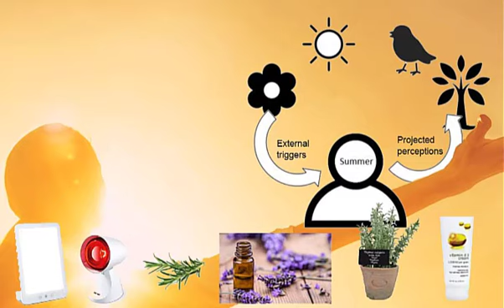Summer Walk (audio triggers for Sunshine Mood)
Guided visualiation with sound effects mix to be used in conjunction with

1) A light therapy or “SAD” lamp. Lamps that emit 10,000 lux of full spectrum light can be bought online relatively cheaply.
2) An infrared lamp. Again, the type of small lamp often used for things like easing knee pain can be bought cheaply. The effect is profound when combined with a SAD lamp – far more effective in creating the summery mood than the SAD lamp on its own. Added benefit – you can use it for knee/back pain etc. as well.
3) Access to a music streaming service so you can get hold of summertime sound effects. Or use the YouTube session I’ve created, below.
4) Floral and/or herbal aromatherapy essential oils. Lavender, Rose and any others you already have/like. You could also have some springs of herbs to hand – rosemary, theme and so on – foe the same purpose.
5) Vitamin D, both as tablets and in the form of Vitamin D skin cream. Why? Well, when the weather is sunny, it is within our skin that the Vitamin D is generated. So it seems logical to conclude that the best way to trigger the Sunshine Response is by absorbing it through your skin using a cream. (Or using UV light, of course, but I’m steering away from that here as for many there are health concerns around using this.) In other words, your skin’s Vitamin D receptors will detect Vitamin D, and send the signal that the Summer Sun is Shining. Also take Magnesium, as it seems this is needed for your liver to convert Vitamin D into its active form. I don’t bother with supplementary K2 as I eat quite a lot of cheddar cheese and brie.